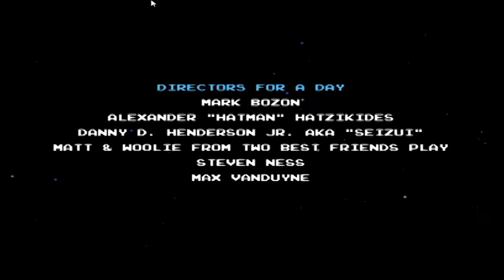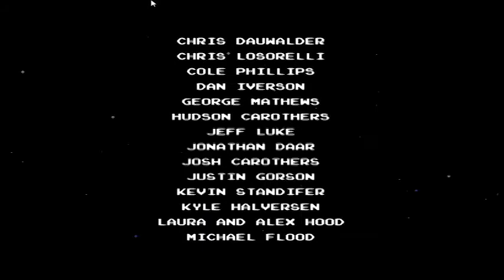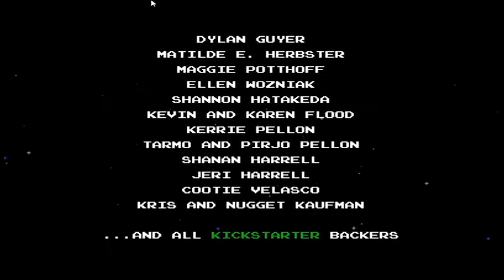Shovel Knight (PC) [Finale] - Steel Thy Shovel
The long awaited finale is here! feast your eyes on just the good bits of the bulshit i had to go through.